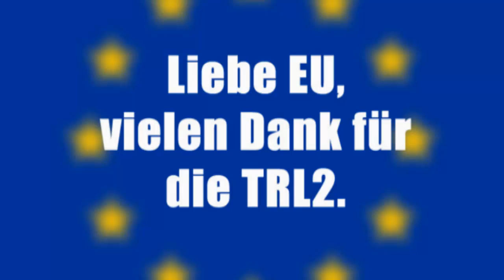What the Fog?! Vol. 4 Trailer